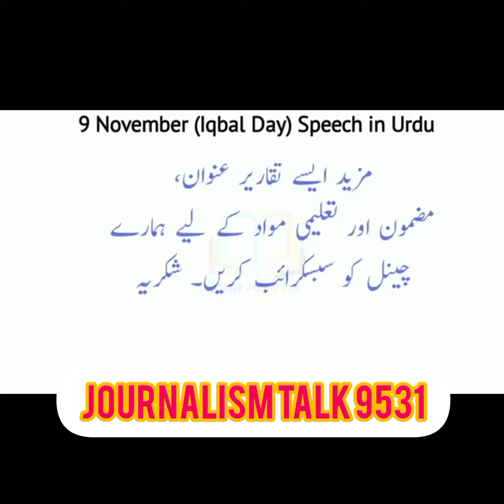poetry iqbal day speech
allama Iqbal day